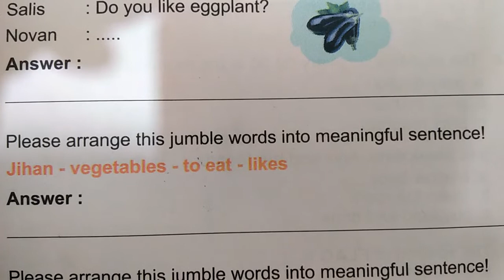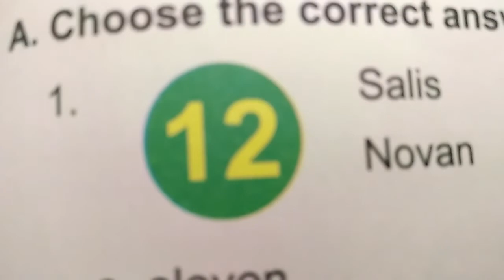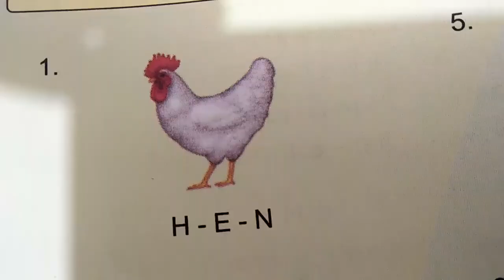Please arrange this jumble words into a meaningful sentence